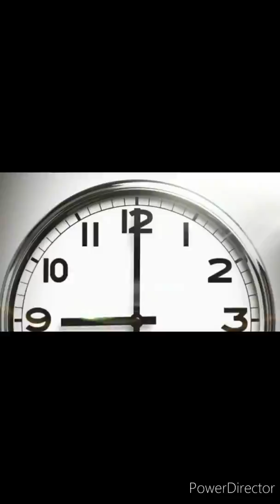KLEPJE IS MET PENSIOEN.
Vlog serie. In gesprek met van Eck.
Voorlopig staat mijn operatie nog steeds in de planning. En het is duidelijk welke klep het gaat  worden.